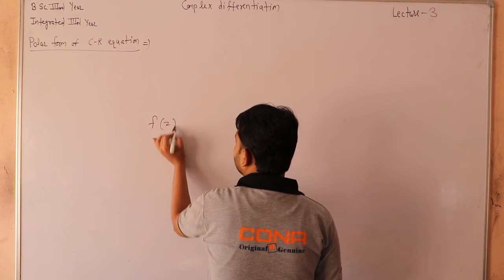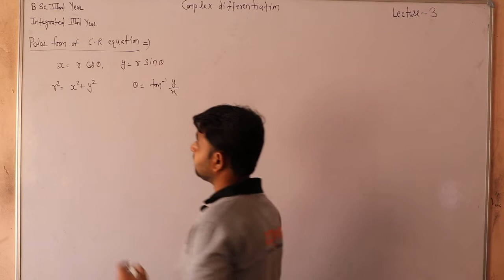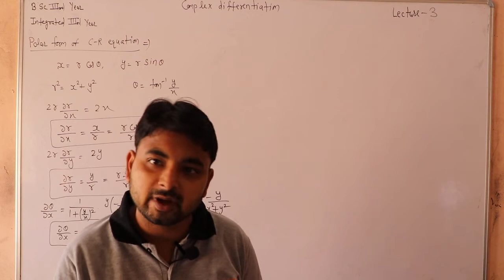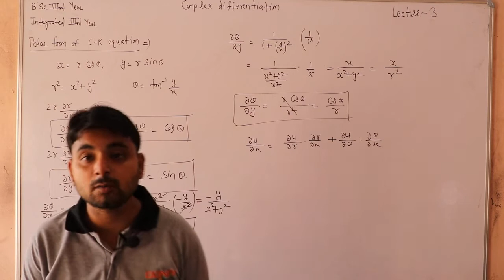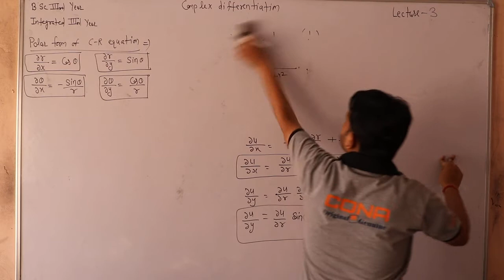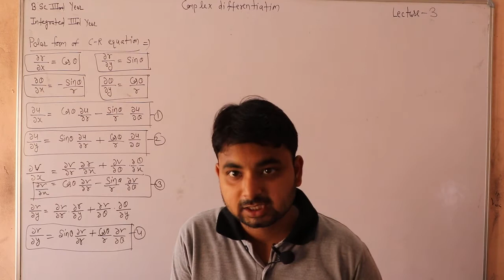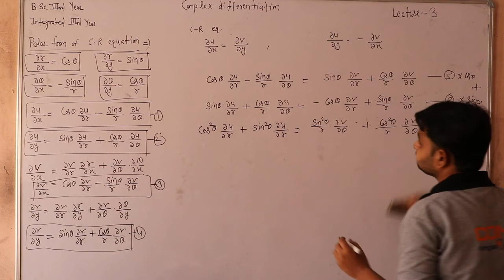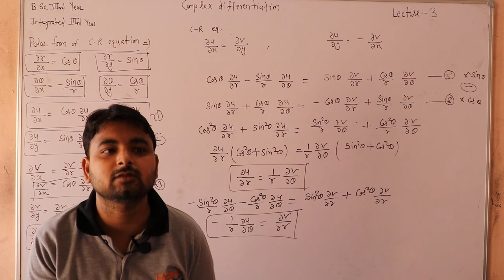B.Sc.3rd year & B.Sc B.Ed.3rd year Complex Differentiation Lecture 3 By Manish Sir